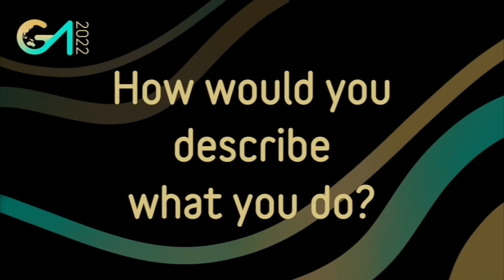Noni Purnomo | 2022 Asia Impact GameChanger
Get to know our 2022 Asia Impact GameChanger, Noni Purnomo, as she shares her insight and international career journey as President Commissioner of PT Blue Bird TBK.